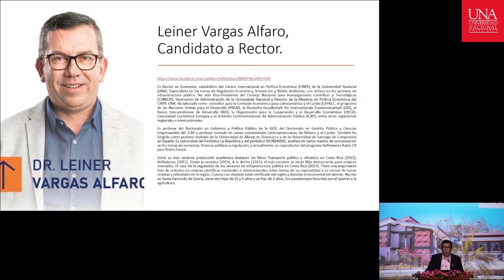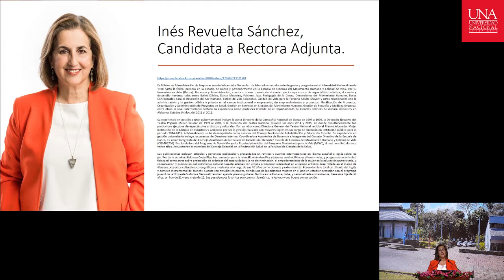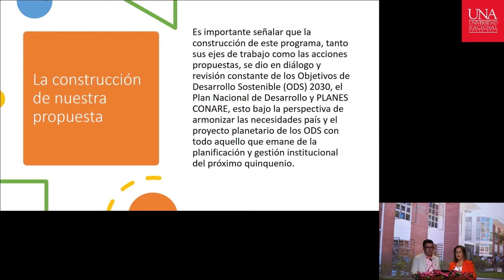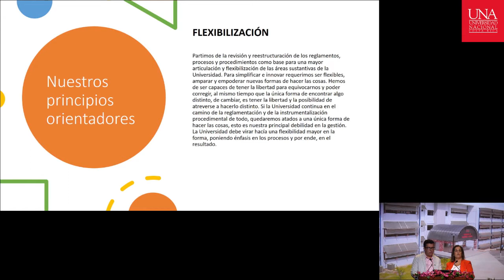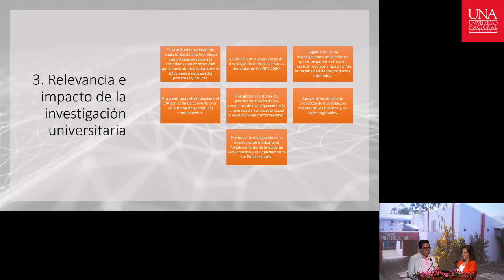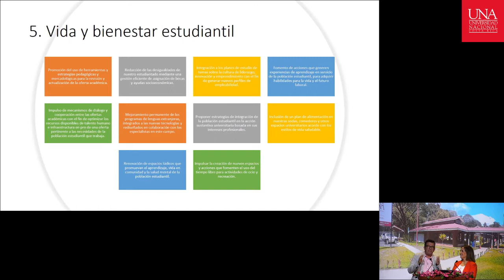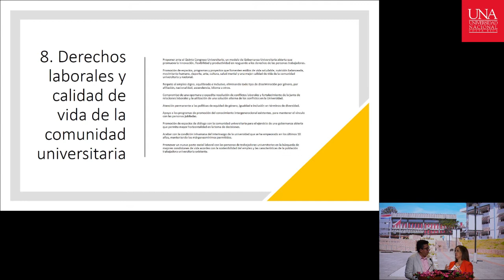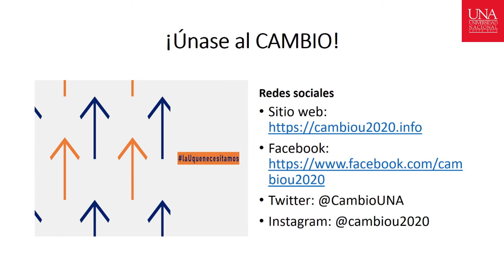Leiner Inés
Candidatos a Rectoría 2020
Producción:
Luis Murillo++
Byron Rodríguez
Auditorio Clodomiro Picado